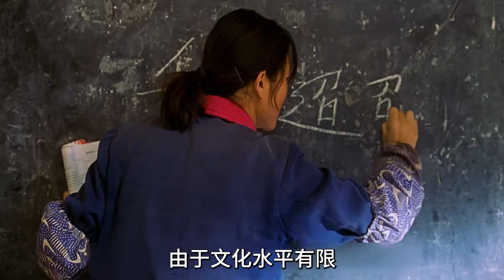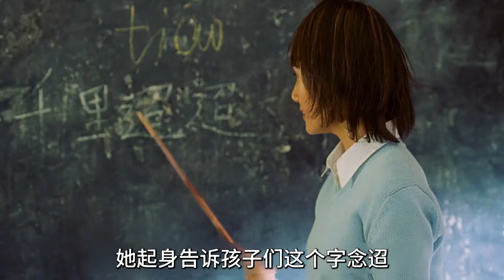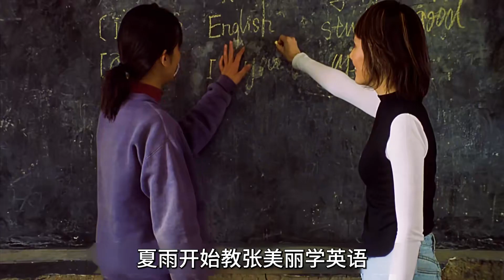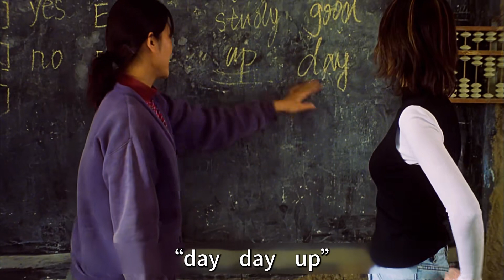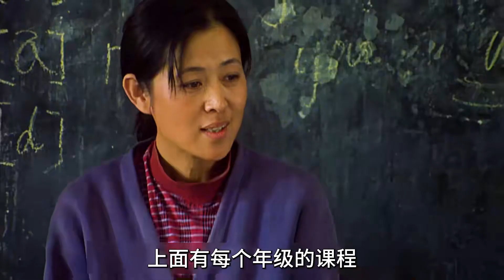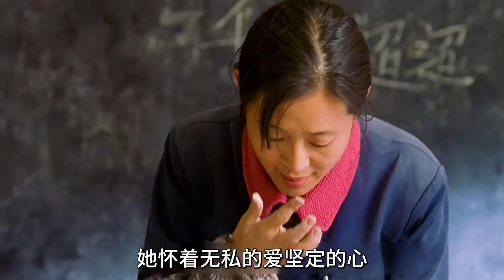一部冷門的高分國產催淚電影，看完很難不被感動落淚